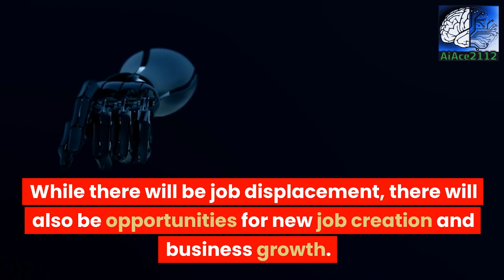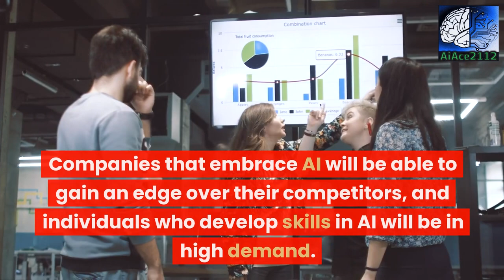The Artificial Intelligence Revolution 2023: Ai Impact on the Economy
In this video, we delve into the impact of artificial intelligence on the economy. With the rise of AI technology, industries are being transformed in ways that we could have never imagined. Our expert panel discusses the implications of these changes, exploring the challenges and opportunities presented by this revolution. Whether we like it or not, AI is set to play a significant role in shaping the future of the economy. So, how will it change the job market? Will it result in the displacement of millions of workers? We explore all this and more. Join us as we take a deep dive into the AI revolution and its impact on the economy.